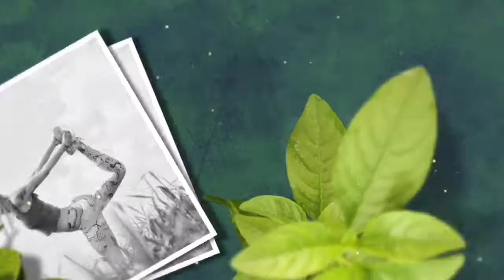Health And Yoga Promo Video After Effects Project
Yoga (/ˈjoʊɡə/;[1] Sanskrit: योग; About this sound pronunciation) is a group of physical, mental, and spiritual practices or disciplines which originated in ancient India. Yoga is one of the six orthodox schools of Hindu philosophical traditions.[2] [3] There is a broad variety of yoga schools, practices, and goals[4] in Hinduism, Buddhism, and Jainism.[5][6][7] Among the best-known types of yoga are Hatha yoga and Rāja yoga.[8]

The origins of yoga have been speculated to date back to pre-Vedic Indian traditions; it is mentioned in the Rigveda,[note 1] but most likely developed around the sixth and fifth centuries BCE,[10] in ancient India's ascetic and śramaṇa movements.[11][note 2] The chronology of earliest texts describing yoga-practices is unclear, varyingly credited to Upanishads.[12] The Yoga Sutras of Patanjali date from the first half of the 1st millennium CE,[13][14] but only gained prominence in the West in the 20th century.[15] Hatha yoga texts emerged around the 11th century with origins in tantra